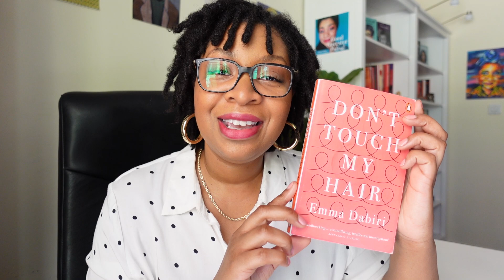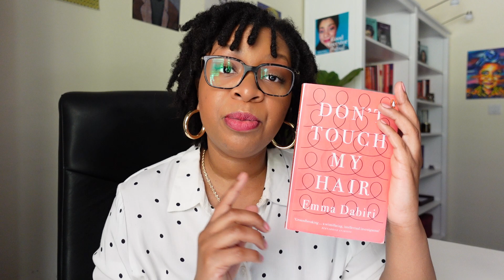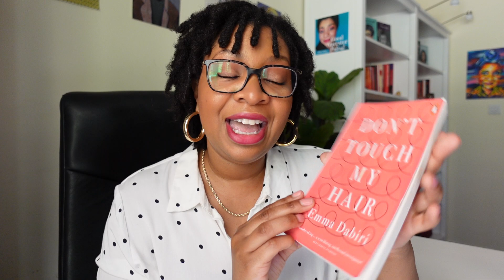Good Ancestor Book Club April 2021 Selection: Don't Touch My Hair / Twisted by Emma Dabiri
Our second Good Ancestor Book Club selection is Don't Touch My Hair / Twisted by Emma Dabiri.

Emma Dabiri takes us from pre-colonial Africa, through the Harlem Renaissance, Black Power and on to today's Natural Hair Movement, the Cultural Appropriation Wars and beyond.

We look at everything from hair capitalists like Madam C.J. Walker in the early 1900s to the rise of Shea Moisture today, from women's solidarity and friendship to 'black people time', forgotten African scholars and the dubious provenance of Kim Kardashian's braids. The scope of black hairstyling ranges from pop culture to cosmology, from prehistoric times to the (afro)futuristic.

Uncovering sophisticated indigenous mathematical systems in black hairstyles, alongside styles that served as secret intelligence networks leading enslaved Africans to freedom, Don't Touch My Hair proves that far from being only hair , black hairstyling culture can be understood as an allegory for black oppression and, ultimately, liberation.